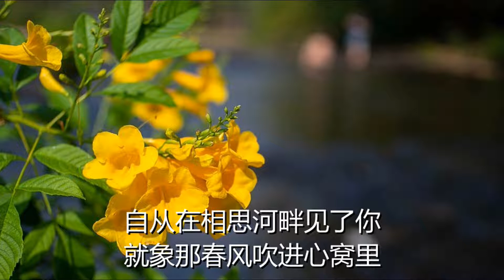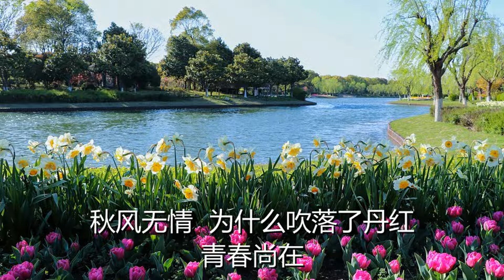相思河畔 - 蔡琴 (Tsai Chin)